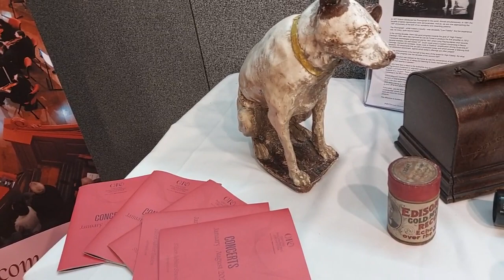Bristol Hi-Fi Show 2024 - Puritan Audio Laboratories Demo a 124 Yr Old Wax Cylinder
Featuring the Edison Gem Wax Cylinder Player. yes, you are listening to a Thomas Edison Invention!